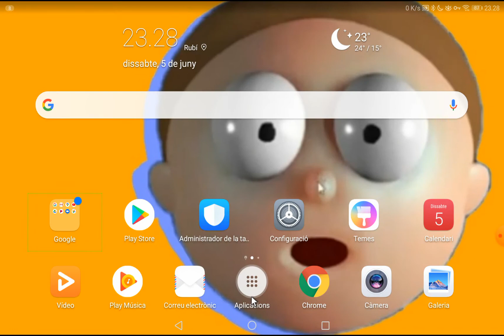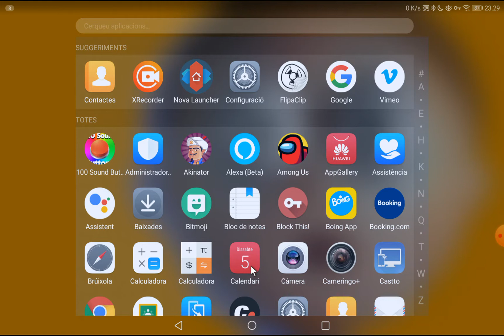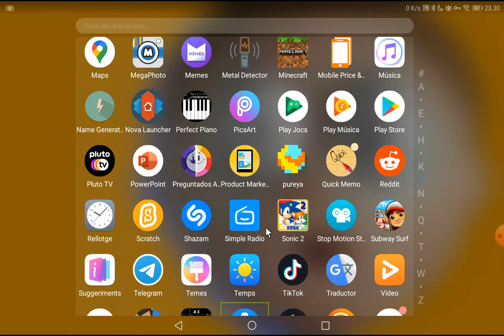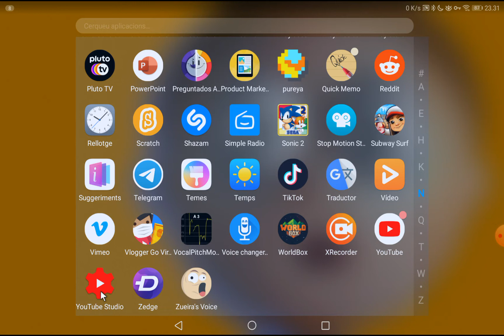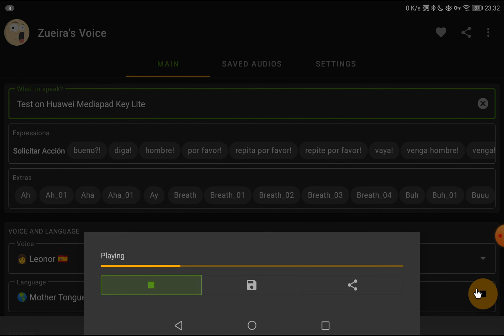Gravació en el meu Huawei Mediapad Key Lite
Umm, someone gave me this...